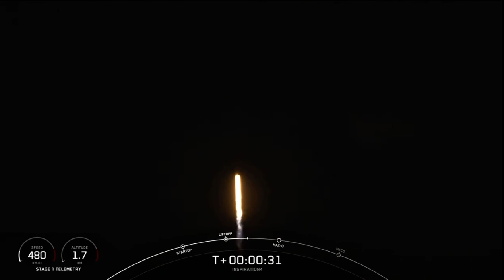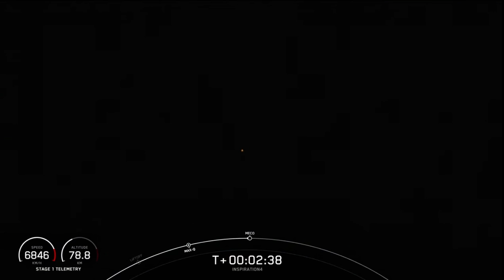Inspiration4 Launch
Credit: SpaceX